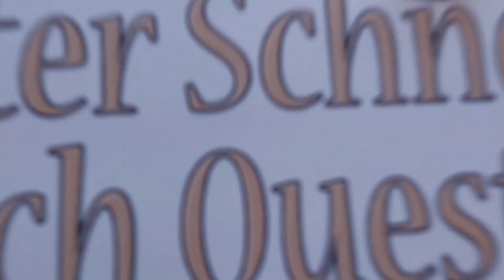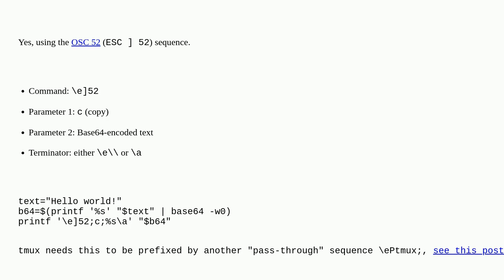Programmatically copying text from the Linux server to the Window's client's clipboard?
A special thanks goes out to the community

  clipboard windows-terminal